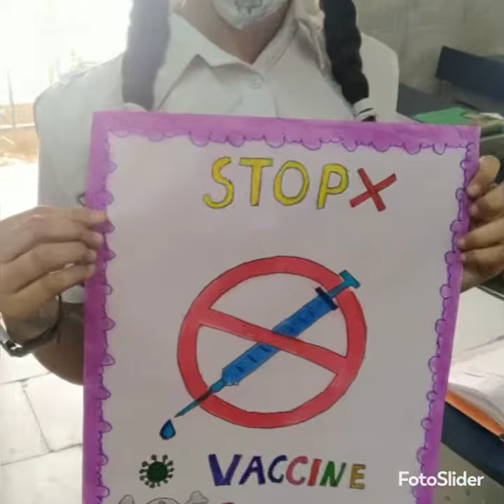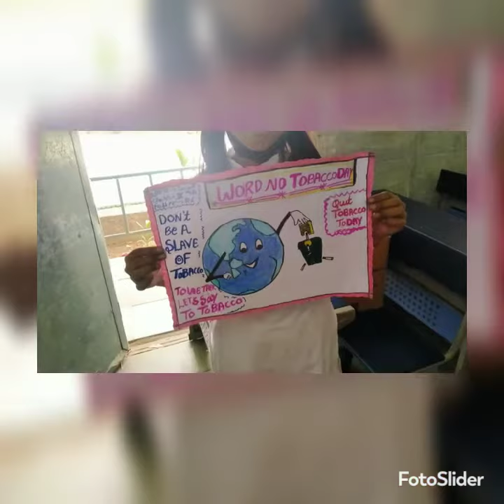world no Tobacco day (poster competition ) 21/5/22